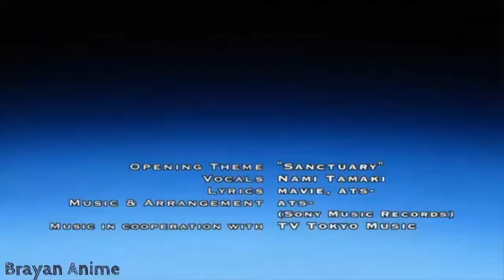Kiba tv Capitulo 11 Español Latino HD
Entra A mi pagina :4shareding.eu5.es-